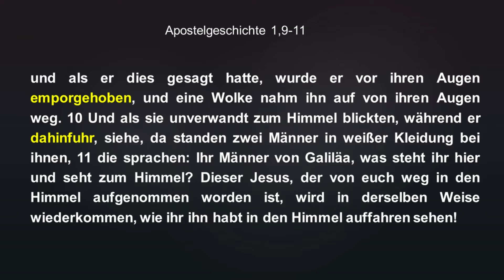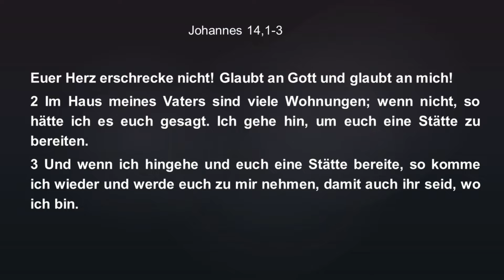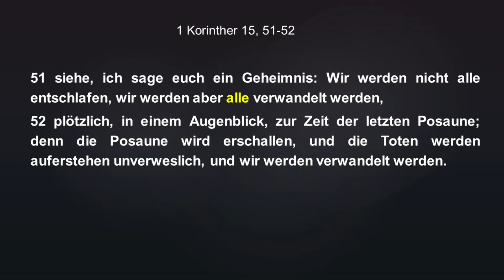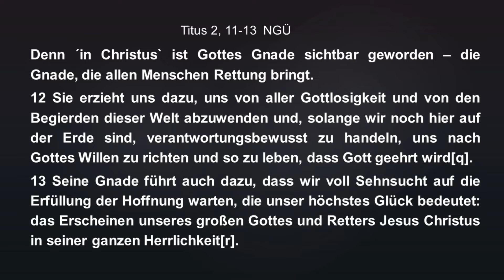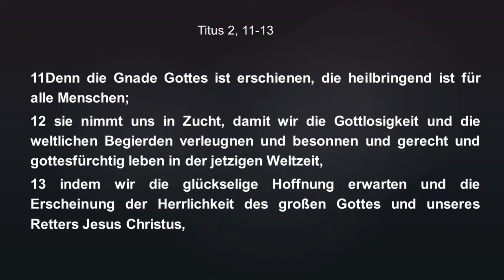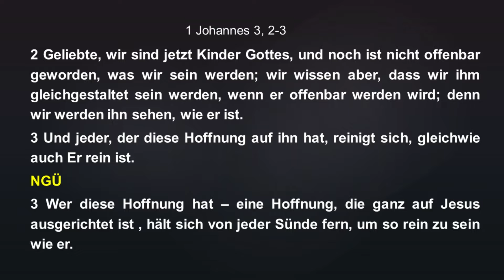24.0922 Entrückung 1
Be ready!  Sei bereit!